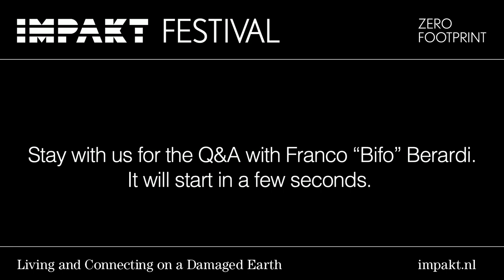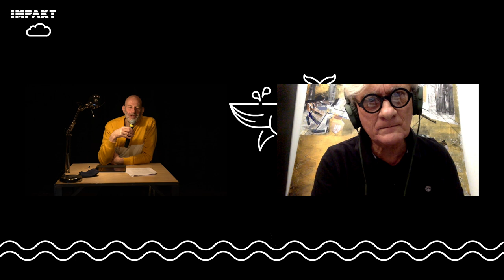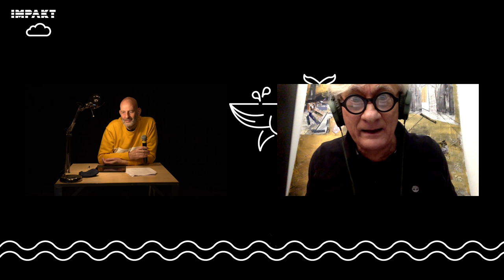Game Over: A Philosophical Watch Party with Franco "Bifo" Berardi at IMPAKT Festival 2020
Performance-lecture at the IMPAKT Festival 2020 Zero Footprint

In this poetic performance-lecture, philosopher, writer and activist Franco “Bifo” Berardi comes to grips with the relationship between technology, progress thinking and the climate crisis. The performance-lecture is based on the essay “Game Over,” which Berardi wrote for e-flux journal.